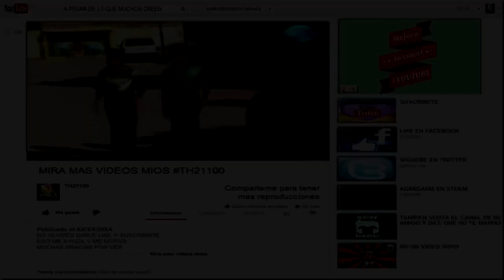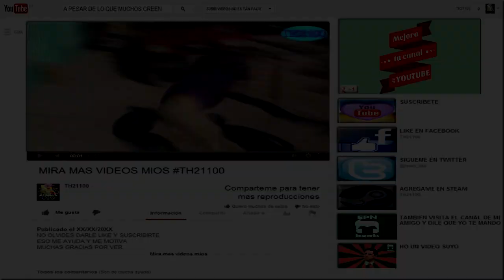LAS GRADUACIONES CD9 Y ENRIQUE PEÑA NIETO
LAS GRADUACIONES SE ACERCAN :D